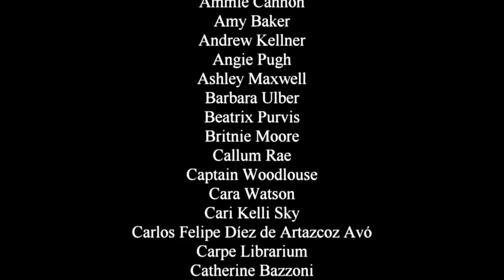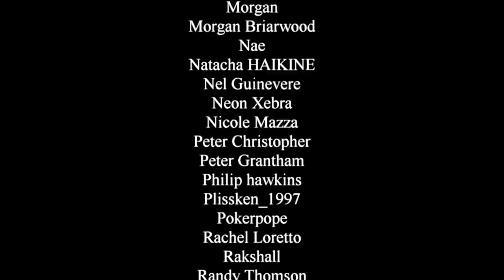Skyfall - a Rambling Review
With No Time to Die finally released and marking Daniel Craig's final time playing James Bond, I think it's time to... talk about the movie he made almost a decade ago. Yeah, I'll get to the new one but let me have this one first.